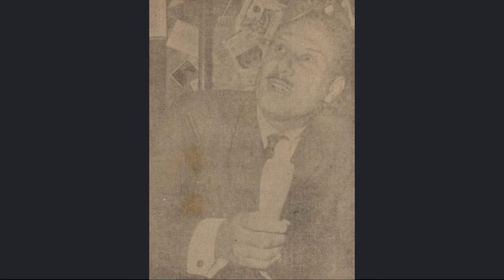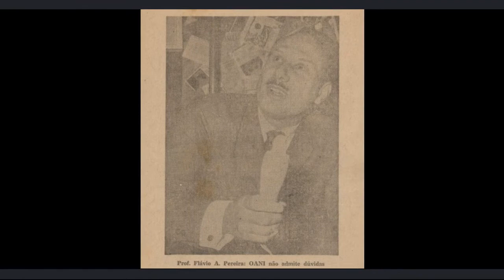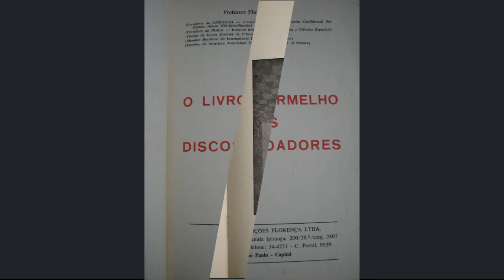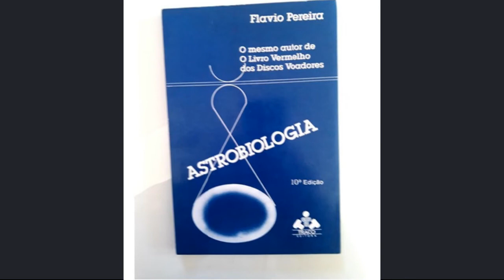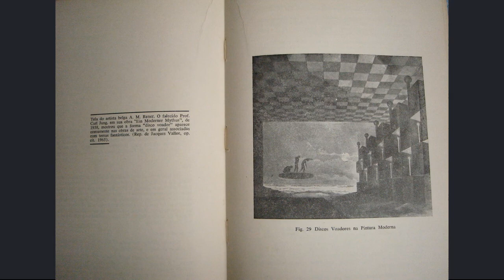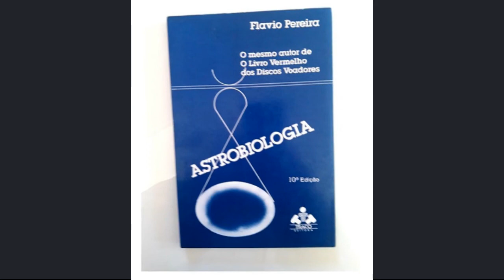Entrevista de Flávio Augusto Pereira à Rádio CBN sobre os 50 anos do Caso Roswell e o ET de Varginha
Esta é a entrevista que o ufólogo pioneiro Flávio Augusto Pereira (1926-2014) concedeu à Rádio CBN na manhã de 22 de junho de 1997 para falar especialmente dos 50 anos do Caso Roswell que se completariam no dia 2 de julho.

Como não poderia deixar de ser, no entanto, logo outros temas vieram à pauta, como o Caso do ET de Varginha, as abduções, as mutilações de animais, etc.

Nascido em 19 de fevereiro de 1926 na cidade de Batatais (SP), o professor, físico, ufólogo, parapsicólogo e estudioso da transcomunicação Flávio Augusto Pereira graduou-se em 1951 pela Faculdade de Filosofia, Ciências e Letras (FCL) da Universidade de São Paulo (USP).

Em 1955 escreveu textos para o jornal O Estado de São Paulo na coluna “Filosofia da Astronáutica”.

Em 1957 fundou e começou a presidir a Comissão Brasileira de Pesquisas Confidenciais dos Objetos Aéreos Não Identificados (CBPCOANI).

Presidiria também o Instituto Brasileiro de Astronáutica e Ciências Espaciais (IBACE) e a Associação Brasileira de Estudos das Civilizações Extraterrestres (ABECE), entidades igualmente precursoras.

Foi diretor da Escola Superior de Ciências de São Paulo, membro Brasileiro do International Institute of Space Law e membro da American Association for The Advancement of Science (AAAS).

Foi Presidente do 7º Colóquio Brasileiro de Parapsicologia, promovido desde 1973 pela Escola Superior de Ciências.

Era presidente honorário da Associação de Pesquisas Exológicas (APEX, cujos membros foram alvos de investigações por parte do DOPS em meados dos anos 70, conforme apurei) e fazia parte de seu Conselho Fiscal, além de coordenar a área de Exobiologia.

Após o precoce falecimento do médico e ufólogo carioca pioneiro Olavo Teixeira Fontes em 1968, assumiu a representação brasileira da The Aerial Phenomena Research Organization (APRO), permanecendo na função por dez anos.

Pereira é autor das obras A Evolução das Atmosferas Planetárias, Especialmente a Terrestre (1946),  O Problema Jurídico do Espaço Interplanetário (1957), A Natureza dos Possíveis Organismos Marcianos (1958), Astrobiologia: Vida no Cosmos (1958),  A Internacionalização da Lua (1959), A Revolução Científica e o Empresário Industrial (1966) e do clássico O Livro Vermelho dos Discos Voadores (1966),  além de ter prefaciado inúmeros livros, entre eles Eram os Deuses Astronautas? (1968),  de Erich von Däniken.

Em maio de 1958, reunindo quinze estudiosos, efetuou o 1º Colóquio Brasileiro sobre OVNIs em São Paulo. Seguiu-se o 2º Colóquio, já com um número bem maior de participantes, em novembro de 1967, também em São Paulo, como os outros – seis ao todo – que se seguiram até o ano de 1975.

Em 1971, o major-brigadeiro José Vaz da Silva convidou Pereira a participar do Sistema de Investigação de Objetos Aéreos Não Identificados (SIOANI) usando a metodologia de O Livro Vermelho dos Discos Voadores. Essas reuniões eram confidenciais e deram início a uma série de encontros ufológicos semanais. Numa dessas reuniões, Pereira viu seu livro sobre a mesa com anotações feitas à mão de casos brasileiros, que curiosamente ele não colocara em seu livro.